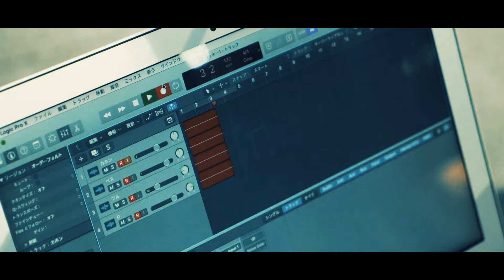2 / LUCKY BOY 〜Acoustic ver.〜(Official Music Video)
2nd Album「GO 2 THE NEW WORLD」より“LUCKY BOY” Official Music Videoを公開!

人々が行き交う駅前ロータリー。それぞれの夜が始まる中  雑踏Recording。

Director : rio nakamura

2 - 2nd Album『GO 2 THE NEW WORLD』
全11曲入り
発売日：2018.4.5 (木)
価格：¥2,500
品番：YRNF-0008

01.GO 2 THE NEW WORLD
02.SONG FOR YOU
03.BOY AND GIRL
04.LUCKY BOY
05.NEVERLAND
06.UFO CATCHER
07.LOVE FEELS LIKE A WAR
08.MY FRIEND IN NEW YORK
09.SAME AGE
10.FALL FALL FALL
11.SEE YOU AGAIN